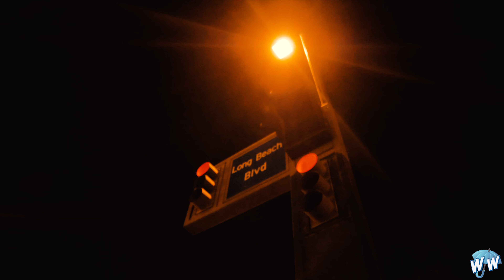Cj The Prince - Backshots (Dir.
Directed & Edited by Weathers

Produced by Yung Pear

Stream "Backshots" Below!

Follow WheneverTheWeather for updates!